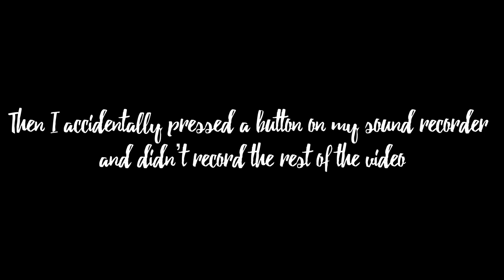Books I Want to Read! | TBR Summer 2021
I’ve been reading a lot recently, so it’s the perfect time to finally start making book videos! Here’s some books I want to read in my target languages (and a few in my native language) this summer. ☀️

I may watch a lot of book videos, but I’m brand new to making them! Please bear with me as I get better with giving plot summaries (and sometimes just remembering to give summaries… Sorry, Les fiancés de l'hiver 😬)

Im Bann des Zyklopen The Sea of Monsters) — Rick Riordan
Der Fluch des Titanen (The Titan’s Curse) — Rick Riordan
Tintenherz (Inkheart) — Cornelia Funke
Les fiancés de l’hiver (A Winter’s Promise) — Christelle Dabos
La ville sans vent — Éléonore Devillepoix
La grammaire est une chanson douce (Grammar is a Sweet, Gentle Song) — Erik Orsenna
Le chant d’Achille (The Song of Achilles) — Madeline Miller
We Run the Tides — Vendela Vida
Exciting Times — Naoise Dolan
Beautiful World, Where Are You — Sally Rooney
Crónica de una muerte anunciada (Chronicle of a Death Foretold) — Gabriel García Márquez
L’amica geniale (My Brilliant Friend) — Elena Ferrante

Thank you to my current patrons Suzanne, J, Emma S, Rebecca B, And Andy R for supporting my content! I appreciate you all so much :)

Chapters:
0:00-2:04 Intro
2:04-5:52 Books in German
5:52-11:04 Books in French
11:04-13:11 Books in English
13:11-14:50 Books in Spanish
14:50-16:01 Books in Italian
16:01-16:29 Outro